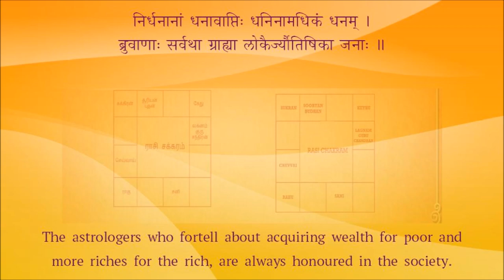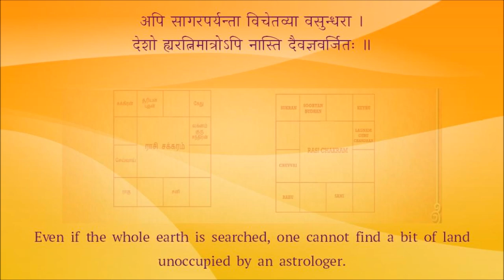Jyotish in Kali Era - கலி கால ஜோதிடர் !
Śrī Nīlakaṇṭha Dīkṣita’s Kaliviḍambanam - a social satire.
श्री नीलकण्ठदीक्षितविरचितं कलिविडम्बनम्

निर्धनानां धनावाप्तिः धनिनामधिकं धनम् ।
ब्रुवाणाः सर्वथा ग्राह्या लोकैर्ज्यौतिषिका जनाः ॥
The astrologers who fortell about acquiring wealth for poor and more riches for the rich, are always honoured in the society.

आयुःप्रश्ने दीर्घमायुर्वाच्यं मौहूर्तिकैर्जनैः ।
जीवन्तो बहुमन्यन्ते मृताः प्रक्ष्यन्ति कं पुनः ॥
At the enquiry of one’s life span, the astrologer has to predict a long life; for, if one lives long, he will honor him with presents, if dead who is there to question the prophecy.

अपि सागरपर्यन्ता विचेतव्या वसुन्धरा ।
देशो ह्यरत्निमात्रोऽपि नास्ति दैवज्ञवर्जितः ॥
Even if the whole earth is searched, one cannot find a bit of land unoccupied by an astrologer.